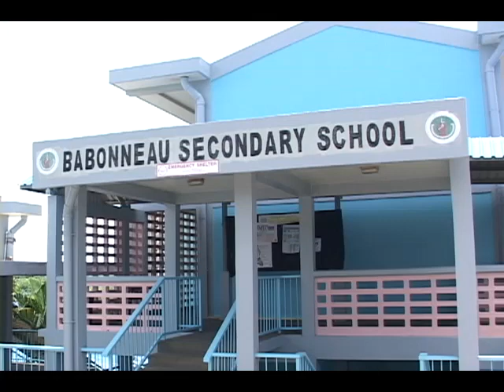armed and dangerous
Description  Saint Lucia Police today displayed a number of weapons  and other items they confiscated from students attending institutions in the Castries Basin.
 The  items include a alive round of ammunition and a rope with which  a primary school student was attempting to commit suicide.
DBS's  Cecile Actille has that story: